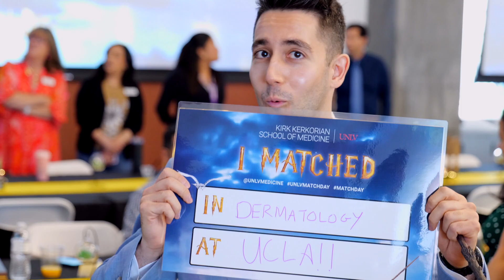Match Day 2025: A Magical Day at the Kirk Kerkorian School of Medicine at UNLV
Find out what states, disciplines, and institutions the Class of 2025 matched to!